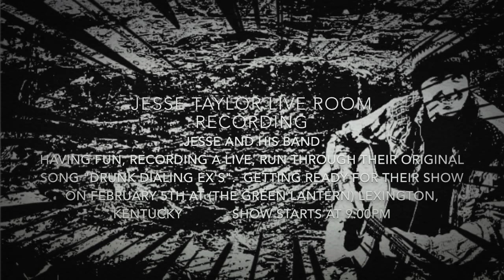Jesse Taylor, Live Rehearsal-original song by-Jesse Taylor Music (Song:Drunk Dialing Ex's)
Jesse and some talented studio musicians running through one of Jesse’s original songs: (Drunk Dialing Ex’s) live, first take.